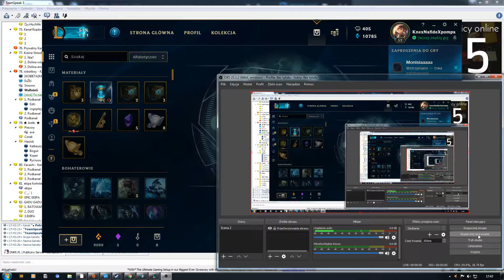ALE DROP OMG!!!!!!!!!!!!!!!!!!!!!!!!!!!!!!!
TO JEST SERVER TESTOWY